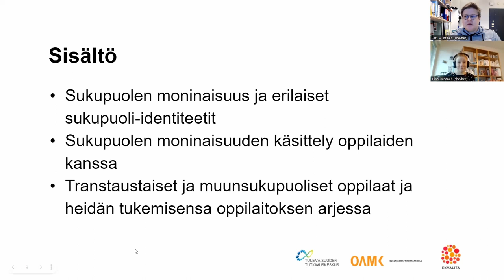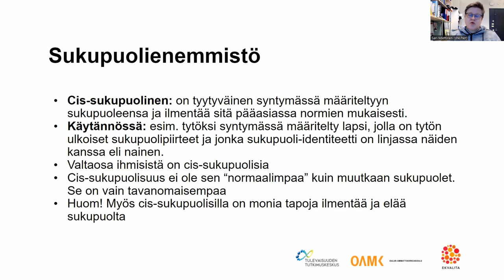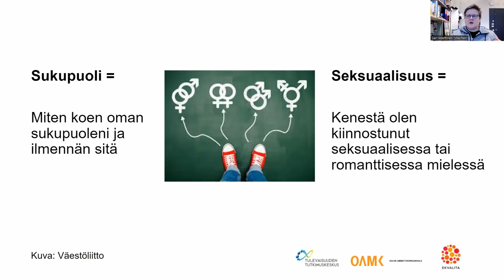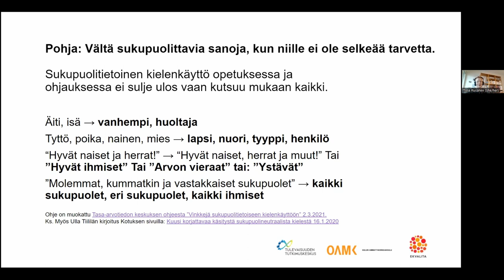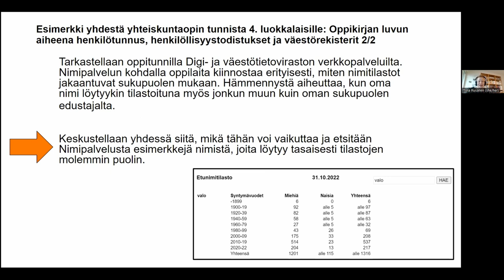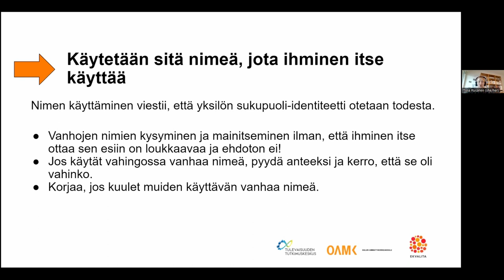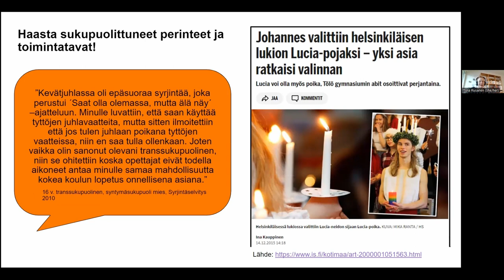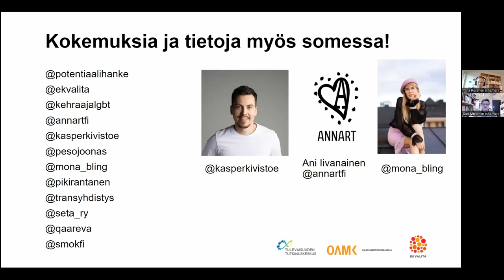Sukupuolen moninaisuus opetuksessa ja ohjauksessa | Könens mångfald i undervisning och handledning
Asiantuntijat Sara Miettinen (Turun yliopisto, Tulevaisuuden tutkimuskeskus) ja Tiina Rusanen (OAMK, Ammatillinen opettajakorkeakoulu) käsittelevät luennossa sukupuolen moninaisuutta opetuksessa ja ohjauksessa.

Tallenne on tehty Opetushallituksen rahoittamassa opetustoimen henkilöstökoulutuksessa syksyllä 2022.
Video on toteutettu osana TAIMI - Tasa-arvosta, yhdenvertaisuudesta ja moninaisuudesta innostumaan -hanketta. Hankkeen rahoittaa Opetushallitus.

Linkki:
Lapsella on oikeus olla oma itsensä: Mesi Kissaniitty (Lapsenoikeudet.fi)

Videon lisenssi
(poislukien merkityt lähdesisällöt, kuvapankkien kuvat,
logot, yritysten lisenssoimat materiaalit sekä henkilökuvat)

Videolicens
(utom taggat källinnehåll, bilder från bildbanker,
logotyper, material med företagslicenser och personliga bilder)